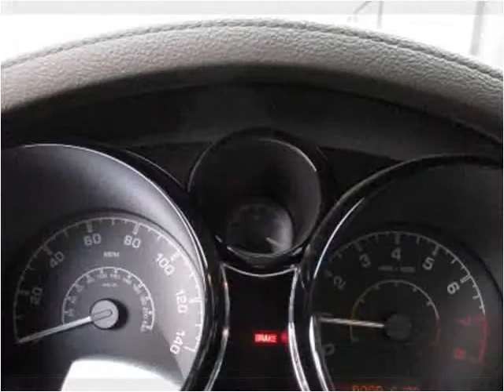2007 Saturn Sky Used Cars jackson ms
This 2007 Saturn Sky is available from Swain Automotive.